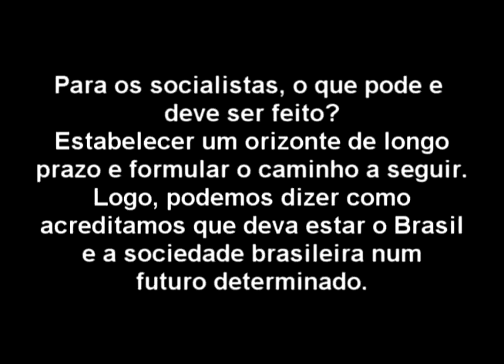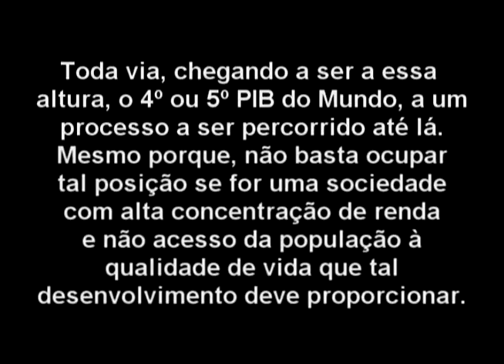Documentário PSB 2ª Parte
Documentário PSB
Temas: Reforma Política, Quadro Partidário e Legislação Eleitoral